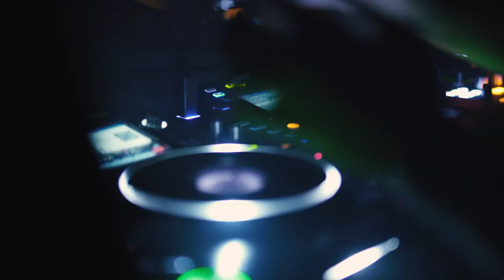"My Forever"- Stupefy & Music Himmy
OUT WORLDWIDE :

♫ Amazon Music

AUDIO CREDITS :

Lead Vocals - Stupefy
Lyrics - Stupefy
Mixing & Mastering - Stupefy

Recorded at Root 7 Studio, Rewari

Special Thanks :

Roohkaar
Sahil Gupta
Aditya Ankur

Lyrics :

Please don't put my heart on hold
Without your love my heart so cold
Show your love my favorite role

Oou Oou

Your flipping hairs and your pair of sneaker airs and over smile of thousand glares that put my heart on second gear

Please could you find me some light
Light in which you are my sight
I just wanna hold you tight

Oou Oou

Your pretty eyes and your ways of acting nice that stylish walking down the line that took my heart a thousand times

Will you be my forever

Will you be mine, my forever

Will you be mine, just mine, my forever

It's time we break the rules
It's time we tear the roof
It's time we both unite
Into the world where our hearts collide

Let your arms into mine
Let your lips onto mine
Let your love crash into mine
Where lust ends and love undies

Will you be my forever } ×3